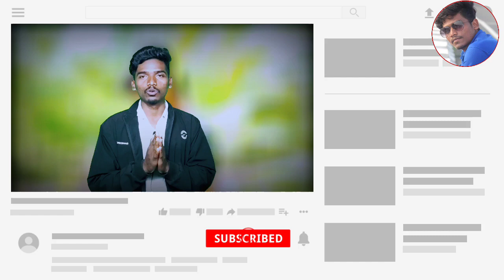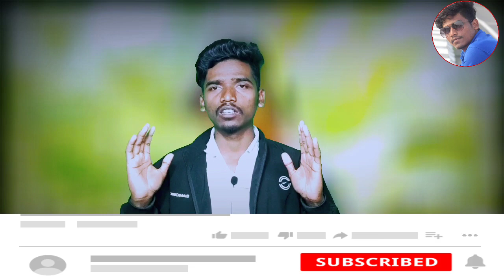आदिवासी एक दूसरे से सिर्फ हिंसा करते है ...... New Santali Video 2021